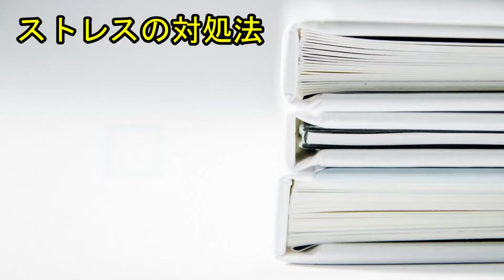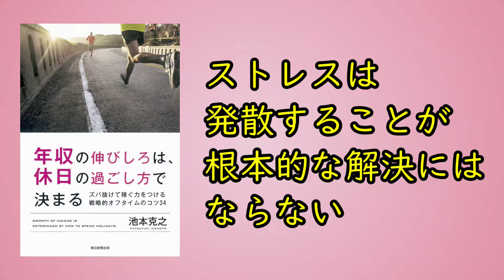2つのストレス対処法 「問題解決型」と「解決誘導型」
▼参考文献
「年収の伸びしろは、休日の過ごし方で決まる ズバ抜けて稼ぐ力をつける戦略的オフタイムのコツ34」
著者:池本克之

▼ 初の失敗自伝本
「僕の人生は失敗が99%だった。」
▼読書で伝えたいこと
・本との出会いで人生が変わることを伝えたい
・日々の生活に本という学びを取り入れてほしい
・読書離れの現代を活性化させたい
・自分が読書を伝えることで貢献したい

当チャンネルでは、「本に興味がある方」「これから本を読もうと思ってる人」「読書が好き」な方向けに書籍を紹介させていただいております。

内容・動画作成にあたっては、書籍の内容の解説・感想にとどめ、著書の複製・翻案にはならないよう構成し、くれぐれも著作権を侵害することがないよう、十分に配慮して作成しています。

もしも私の不出来で、動画削除等をご希望される場合には、誠に恐れ入りますが、下記のメールにてご連絡いただけますと幸いです。